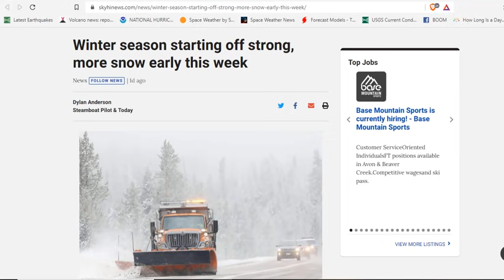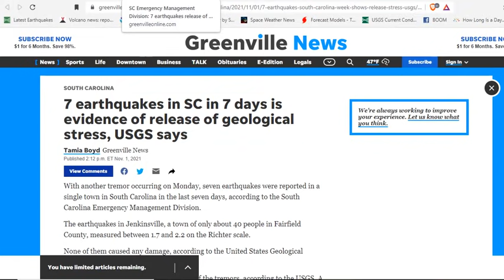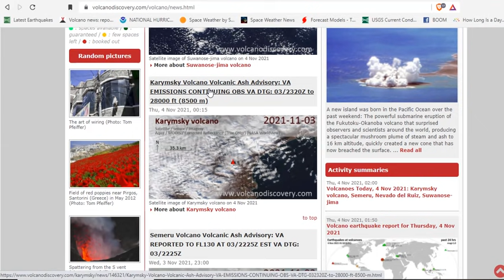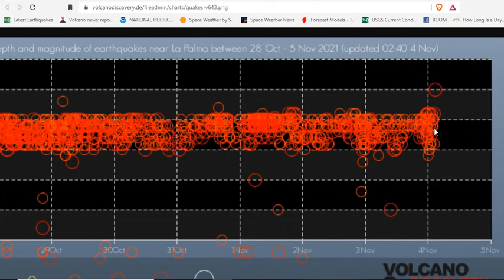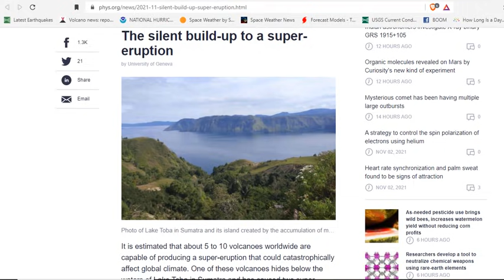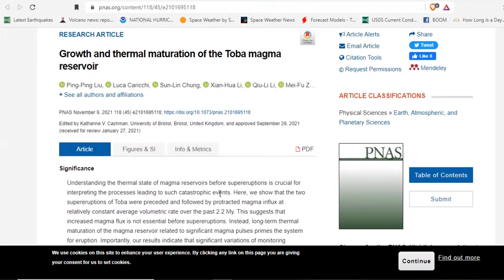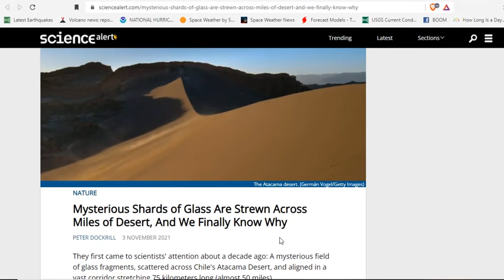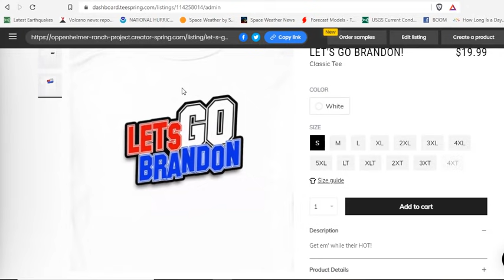G3 Geomagnetic Storm Warning - La Palma & Iceland Update - Epic Snow Forecast - Let's Go Brandon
First snowman made in Michigan, more than 7 inches of snow has fallen in some areas
First snow of the season is here for some, coldest air in 6 months for CNY for everyone
Cascades heading toward a future with little to no snowpack, new analysis suggests
7 earthquakes in SC in 7 days is evidence of release of geological stress, USGS says
Mysterious Shards of Glass Are Strewn Across Miles of Desert, And We Finally Know Why

Bitcoin: 17NV3vtcQhRnsRnjckCcYkKVEUcnirKQ62